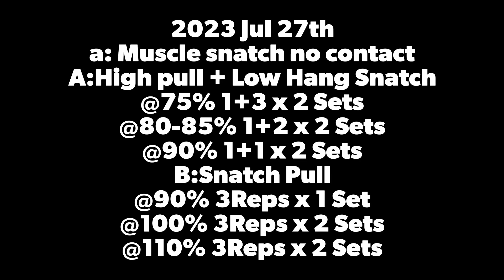2023 Jul 27th - weightlifting class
2023 Jul 27th
a: Muscle snatch no contact
A:High pull + Low Hang Snatch
@75% 1+3 x 2 Sets
@80-85% 1+2 x 2 Sets
@90% 1+1 x 2 Sets
B:Snatch Pull
@90% 3Reps x 1 Set
@100% 3Reps x 2 Sets
@110% 3Reps x 2 Sets
C: Acc
Side bend 10Reps x 3Sets
Russian Twist 20Reps x 3Sets

Basic Class
a: Muscle clean 5 Reps x 2 Sets
b: Strict press + Push press 5 Reps x 2 Sets
A: Hang Power clean 5 Reps x 3 Sets
B: Power Clean 5 Reps x 3 Sets
C: Split Jerk + Behind neck Split Jerk (3+3) x 3 Sets
Complex
Hang power clean + Power clean + Split Jerk + Behind Neck Split Jerk